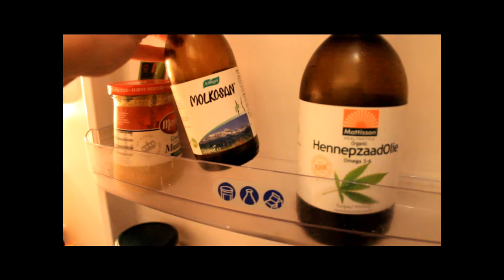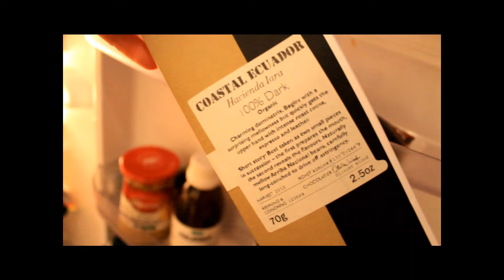De koelkast van... Angela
Angela is model, gezondheidsvoorlichtster op haar eigen website Greatbodyskin.com en health & beauty blogger voor Foodness.